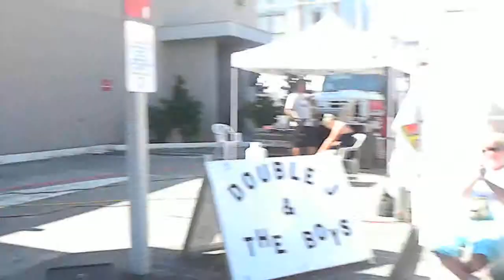Sharp Snappy Snake Boots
Double J & The Boys perform at the Astoria Sunday Market on September 4, 2011